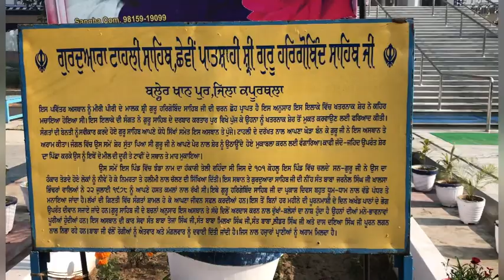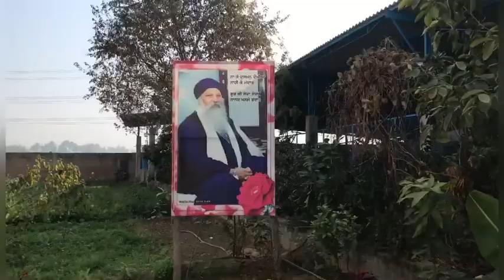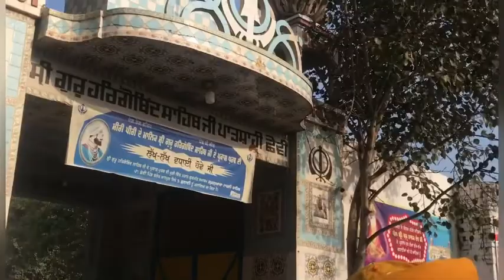Vlog#24__ ਨਵੇਂ ਸਾਲ ਦੀਆ ਸਾਰਿਆ ਨੂੰ ਬਹੁਤ ਬਹੁਤ ਮੁਬਾਰਕਾ ❤️